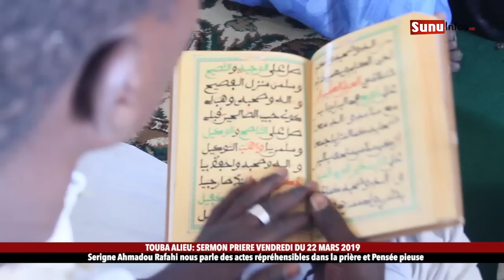Les Sermons du Vendredi: S. Ahmadou Rafahi nous parle des actes répréhensibles dans la prière